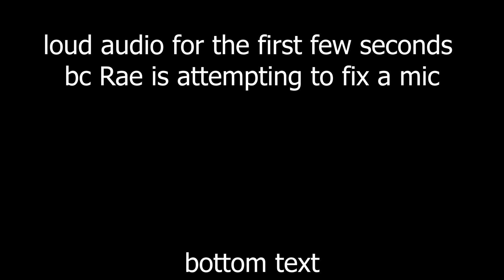Valkyrae vs air conditioner functionality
rae peepoTalk 2 | vod link from Miyoung's stream: vod link from Miyoung's stream

^ three of the most active youtubers on the platform right now /s ^

thumbanil